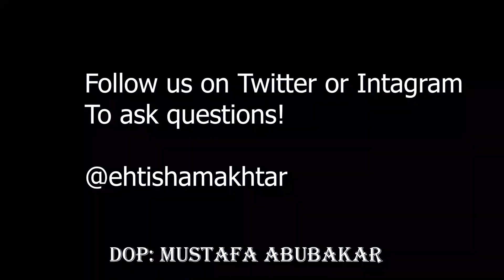Pervez Hoodbhoy - Science and Islam (Education Reforms & Western Society)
Pervez Hoodbhoy talks about the difference between Western socities and 3rd world countries. He further suggests reforms in the current education system of Pakistan. Furthermore, he also highlights the causes which led to the decline of Muslim rule in science.

One of Pakistan’s most celebrated academics, Pervez Hoodbhoy is a world-renowned nuclear physicist, prominent activist, as well a distinguished professor at Forman Christian College and the Quaid-e-Azam University. He has served as professor at the likes of Carnegie Mellon, LUMS, and MIT from where he obtained multiple degrees eventually leading to a PhD in nuclear physics. Bold and unapologetically progressive, Pervez Hoodbhoy is an advocate of freedom of speech. A regular contributor to dawn.com, he has also written for The Express Tribune as well as The New York Times on topics ranging from religion to education.